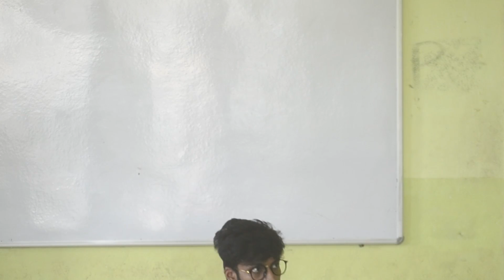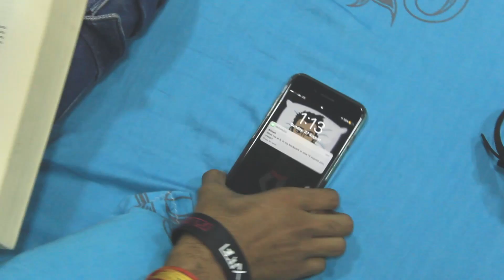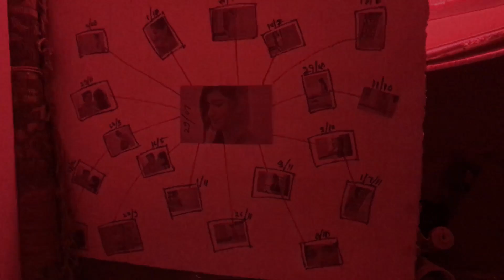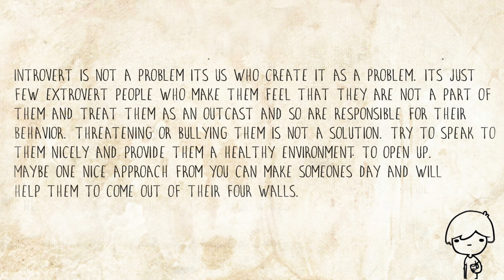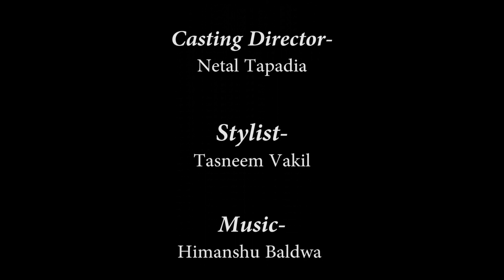Wallflower - A story that depicts many untold emotions.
Wanna know what is a wallflower & what does it feel to be one ...?
A story that contains many untold emotions.
Directed By- Shantanu Pandey
Script - Tasneem Vakil
Cinematographers - Vikalp Dwivedi, Aditya Seth
Production - Netal Tapadia (Artist's Bin)
Cast- Ankit, Ashika, Vinti, Kamna.